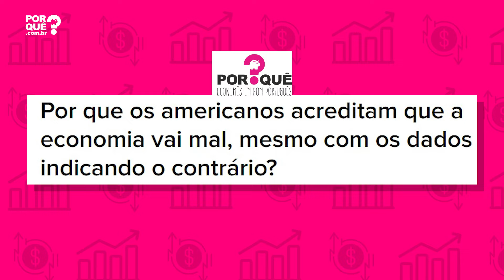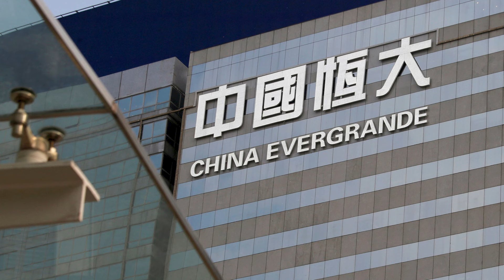EUA EM ALTA, EUROPA "DE LADO", CHINA PREOCUPA: E O BRASIL? | ECONOMIA ESTÁ EM TUDO #270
No Economia está em Tudo, Mauro Rodrigues analisa a situação das três principais economias do mundo (EUA, União Europeia e China) e avalia o que essa conjuntura significa para o Brasil. Assista!